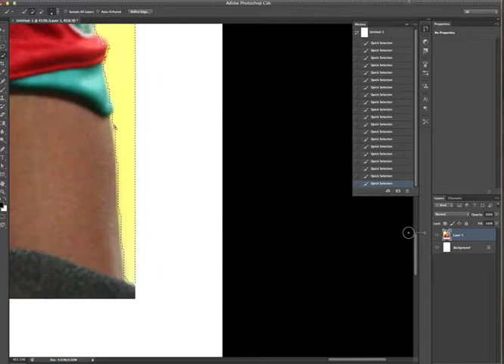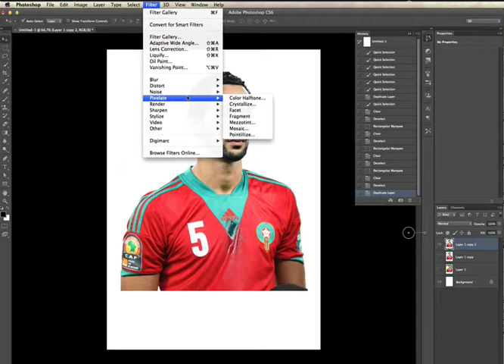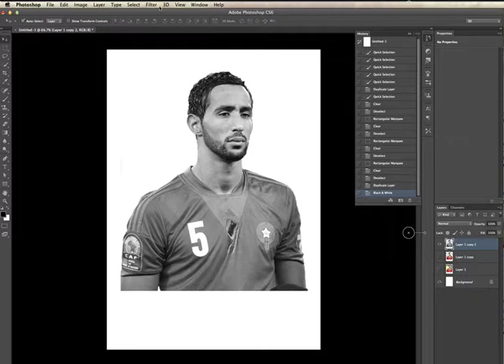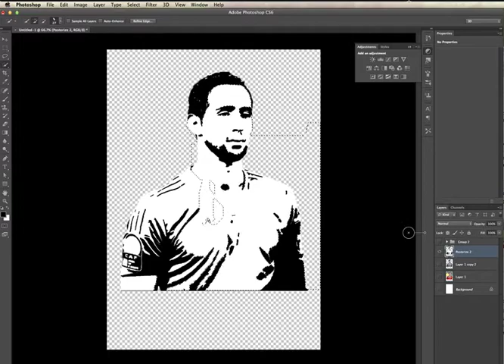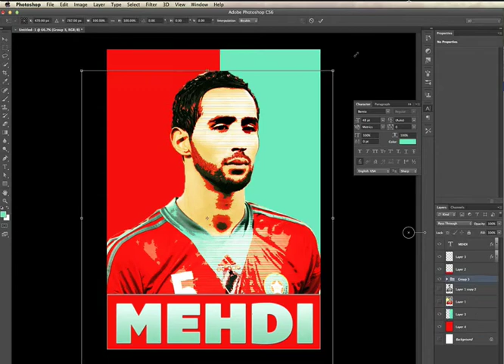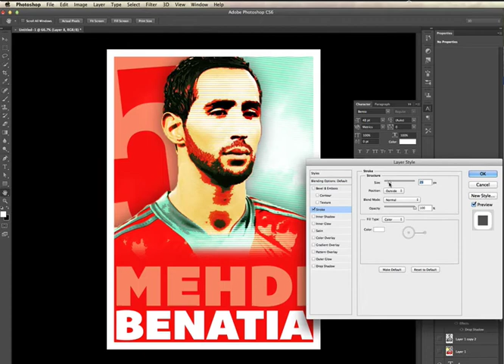Photoshop - Benatia Football Card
Ce tuto photoshop vous apprendra :
- à détourer. c'est facile, et rapide contrairement à ce qu'on peut bien croire.. ça vous aidera à enlever les arrières plan de vos photos.
- rendre les photo en mode noir et blanc.
- limiter le nombre de couches. (nombre de couleurs, ça passera de, par expie, 264 couleurs a 4 couleurs)
- à écrire correctement le nom de benatia.. :p
j'ai encore choisi mehdi benatia (jespere qu'il ne m'en voudra pas encore une fois) comme source d'inspiration..